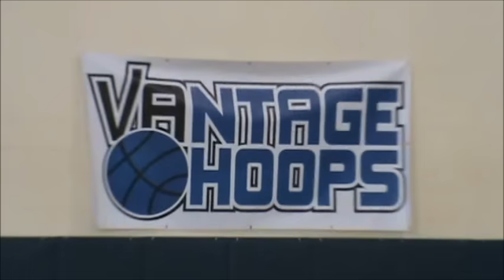Keldon Johnson is a BUCKET!!! 2018 ESPN Top 25 Guard shows out at SummerFinale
6'5 Keldon Johnson of Parkview & Team Loaded 804 showed why he's the #1 player in the state of VA and Top 25 in the nation in the class of 2018. the smooth lanky guard has an unreal offensive prowess and is just a baller can rebound, shoot, pass, & defend at a high level.